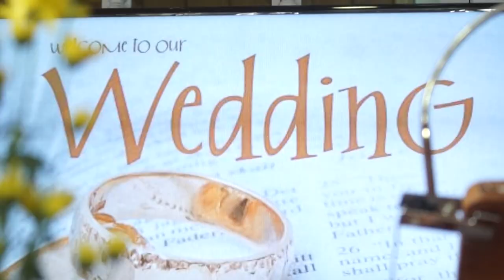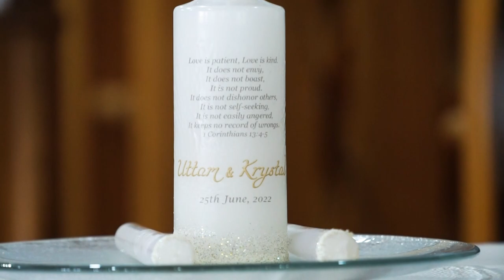Krystal & Uttam's Wedding Trailer